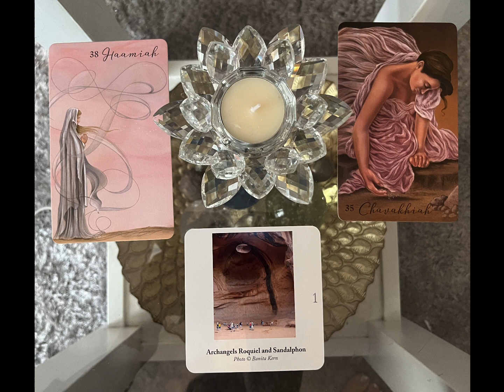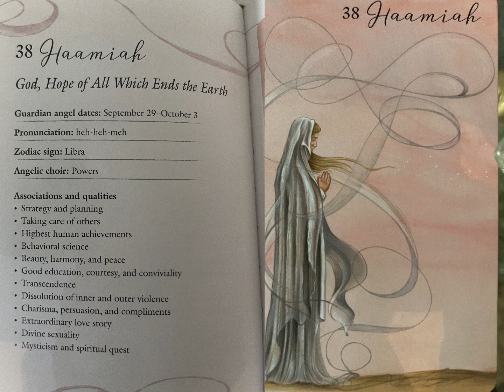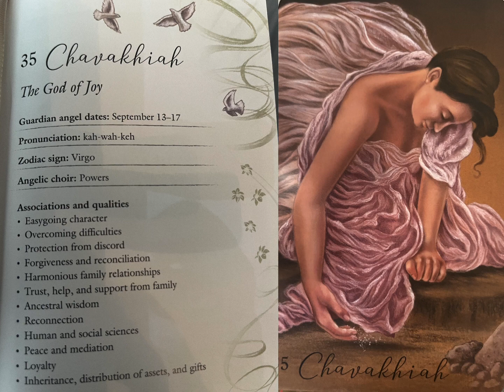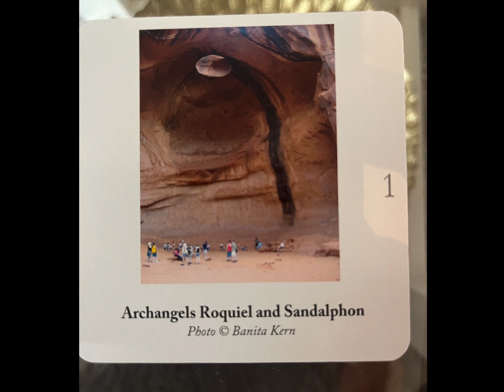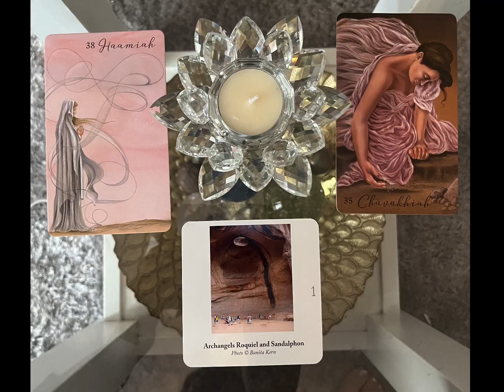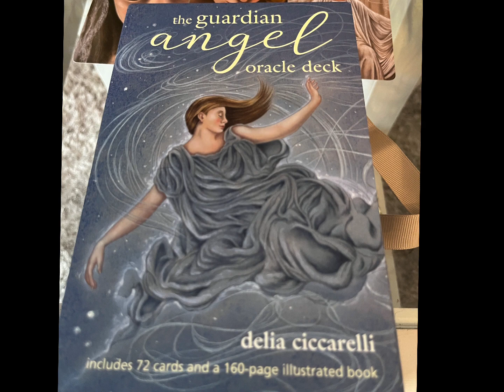Daily Guardian Angel Messages & light language activations: 7. Relating to self & others peacefully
Guardian Angel cards
Orb cards

Link to my other channel Spirit of creation This is where you will receive light codes into your own creations such as food, beauty products, craft and art along with instruction as we create together.

If you would like a full personal healing, these are available,

Healing/reading options are also temporarily listed on my Etsy store along with prints, products and original artworks containing healing/ascension light codes.
Etsy shop for readings/transmissions and high vibe activated products